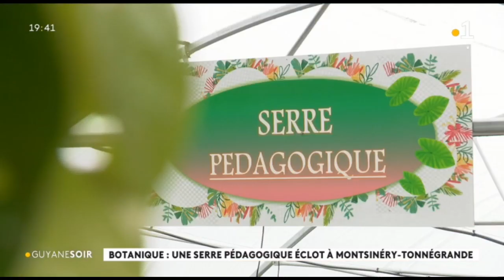Une serre pédagogique au jardin Bois de Rose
A Montsinery, fleurit depuis 30 ans le jardin Bois de Rose. Le lieu possède désormais une serre pédagogique, un espace privilégié où plusieurs dizaines d’espèces végétales sont présentées.